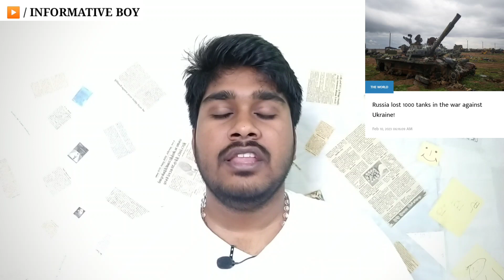ரஷ்யா குறி வைத்து அடுத்த நாடு | எச்சரிக்கை மேல் எச்சரிக்கை | Tamil News | INFORMATIVE BOY